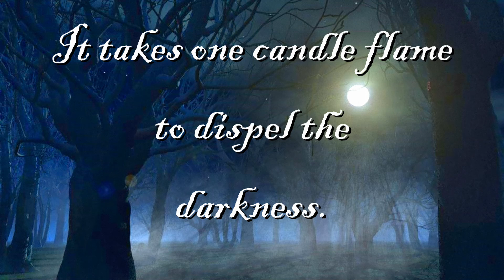Resident Evil 4 Separate Ways Part 5 - Luis Has Been Moved!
Ada made it all the way to where Luis was just for him to be moved...Poor Ada (and Luis).

Resident Evil 4 Separate Ways is an extra game mode in Resident Evil 4 that features Ada Wong as a playable character. Ada's story runs parallel to Leon Kennedy's story, and Ada will meet Leon in a few of the missions. The missions in Separate Ways are shorter, but a lot of content from the main game is included, such as The Merchant.